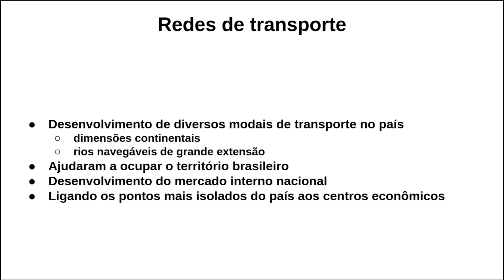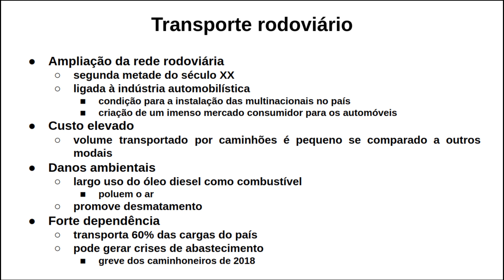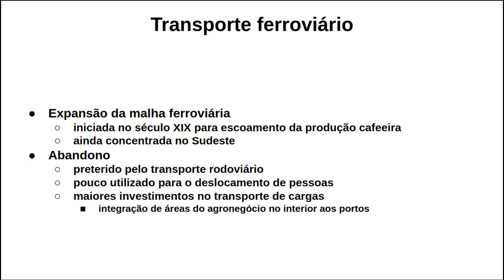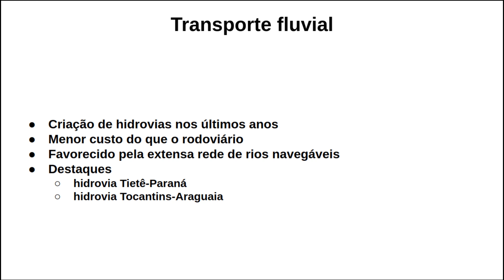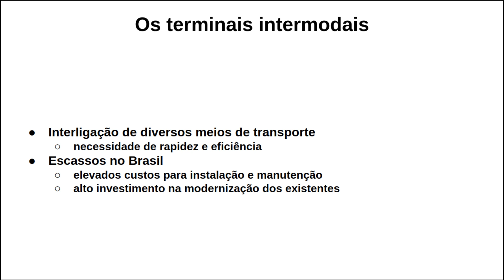Os meios de transporte no Brasil (GEOGRAFIA)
Descubra tudo sobre os meios de transporte no Brasil neste vídeo informativo.
Aprenda sobre os diferentes modais de transporte, desde o transporte rodoviário até o transporte aéreo e ferroviário.
Conheça as principais características de cada modal e como eles se integram para garantir a mobilidade no país.
Além disso, discutiremos os desafios e avanços do sistema de transporte no Brasil.
Se você quer entender melhor como funciona o transporte no Brasil, não deixe de assistir a esse vídeo.